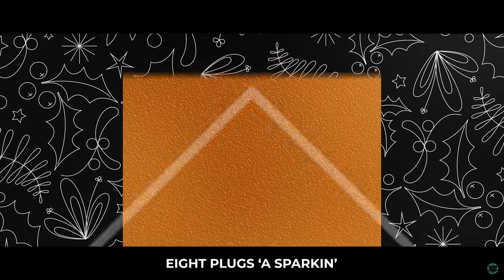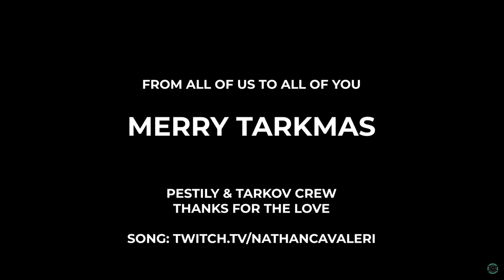PESTILY'S 12 Days of Tarkmas (12 Days of Christmas Parody)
This is Pestily's 12 Days Of Tarkmas that he, along with several other Tarkov community Youtuber's created, but unfortunately some person decided to create a copy right strike claim on his video. Therefore, Pestily decided to remove it from his channel. So this is to make sure that this video stays alive and can be seen as it deserves to be. Shout out to all of the Youtuber's who spent time helping to create this. I only hope that this helps keep this video alive for all to see. I take no credit in creating this, only want to make sure that it can be seen by all!

You can find the links to all of the creators responsible for creating this masterpiece down below!